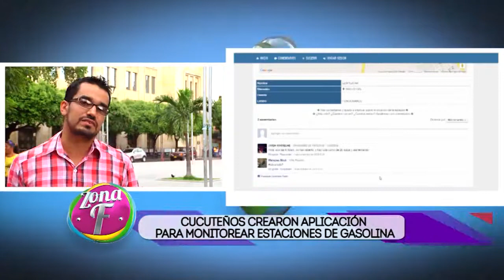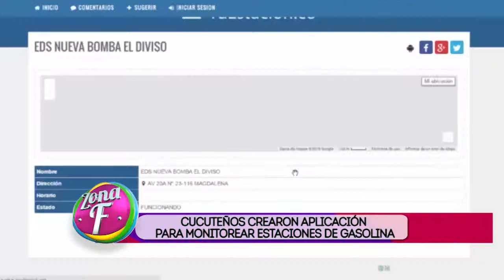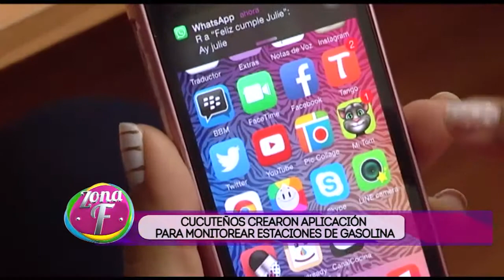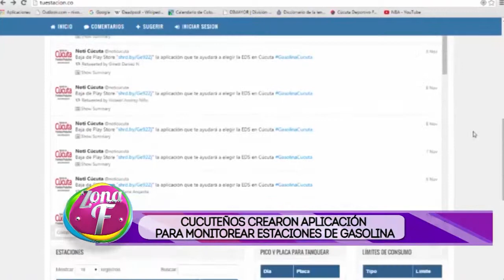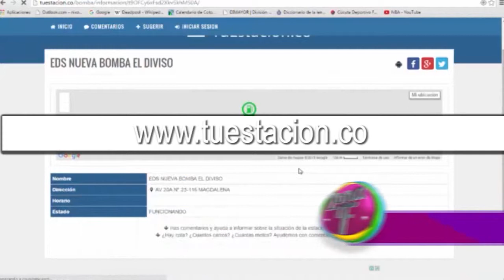Zona F - Noviembre 18 de 2015. Cucuteños crearon aplicación para monitorear estaciones de gasolina.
Informa: Jaime Toscano.

Zona F: Un magazine netamente nortesantandereano, que busca difundir el estilo de vida de los habitantes del Gran Santander.

Una propuesta audiovisual donde encontrarán crónicas periodísticas resaltando la pujanza de las personas de la región, mostrando los lugares más emblemáticos, destacando a su vez los personajes que, con su labor posicionan nuestra región a nivel nacional e internacional.

Zona F llega hasta a sus hogares de lunes a viernes de 5:00 a 6:00 pm, gracias al respaldo del personal altamente capacitado en producción y Realización, caracterizándose como el único magazine de Norte de Santander en transmitir lo mejor a todo el país y al mundo entero a través de

Presentadores: Carolina Parra - Alberto Meneses.